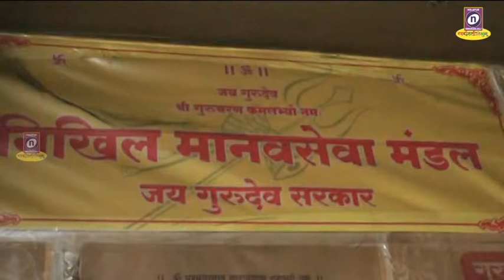28 02 2020 व्यापारी सहकारी बँकेच्या व्हाईस चेअरमनपदी गिरीधर भुतडा यांची निवड